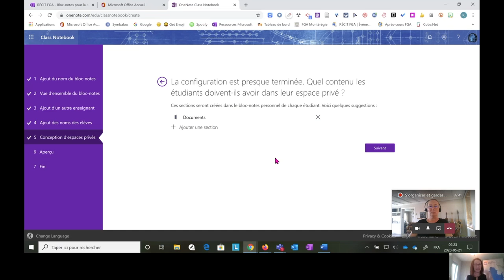Astuce du jour: Class Notebook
Dans le cadre des séminaires du RÉCIT FGA, Karyne Lachance de la région de la Montérégie, nous démontre la façon configurer les sections lors de la création d'un nouveau Bloc-note de classe (Class Notebook).